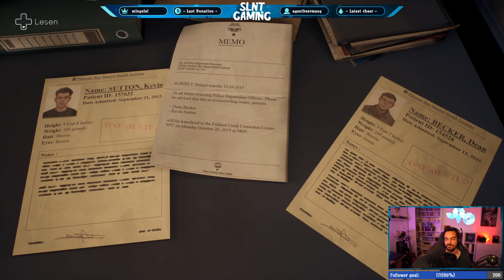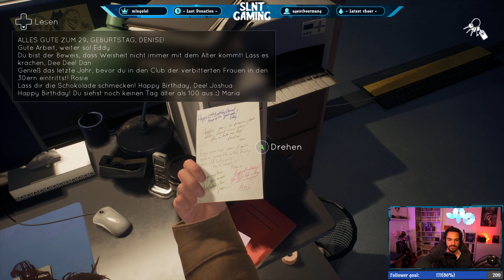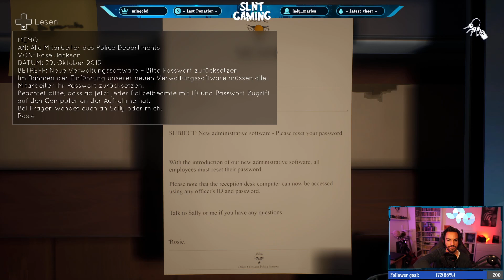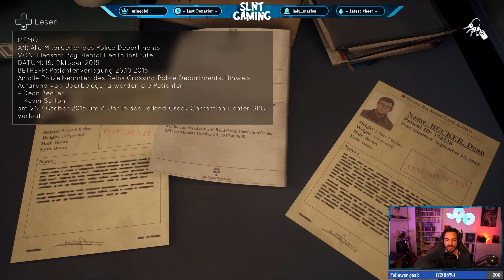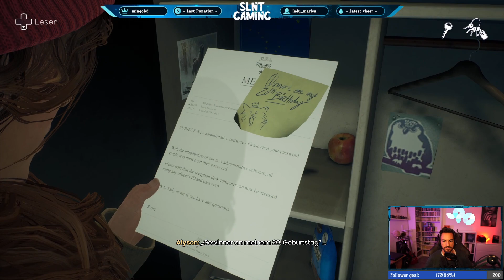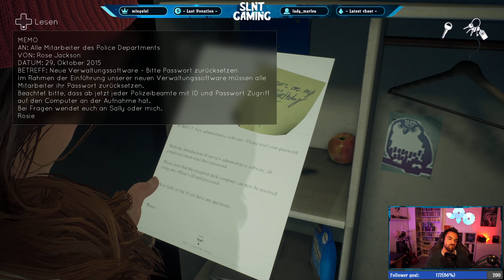Tell me Why Episode 1 🌌 Lets Play #07 - Deutsch Live Twitch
Tell me Why Episode 1 Gameplay german deutsch.
Es würde mich super freuen wenn du auch dort mal reinschaust!

Tell Me Why handelt von dem 21 Jahre alten Zwillingspaar Alyson und Tyler, die sich nach 10 Jahren Trennung in ihrem Heimatdorf in Alaska wieder begegnen. Tyler tötete als Kind in Notwehr seine Mutter, woraufhin er ins Jugendgefängnis musste. Jetzt treffen sich die Geschwister wieder, um das Haus ihrer Kindheit zu verkaufen. Dabei decken sie Geheimnisse aus der Vergangenheit auf.
Tyler muss gleichzeitig mit den Kommentaren der Dorfbewohner klarkommen, denn er ist ein Transmann. Also ein Mann, geboren in einem weiblichen Körper. Mittlerweile fühlt er sich nicht nur wie ein Mann, sondern hat auch ein männliches Erscheinungsbild. Viele wissen aber nicht, wie sie damit umgehen sollen.
Spiel: Tell me Why
Entwickler: Dontnod Entertainment
Publisher: Xbox Game Studios